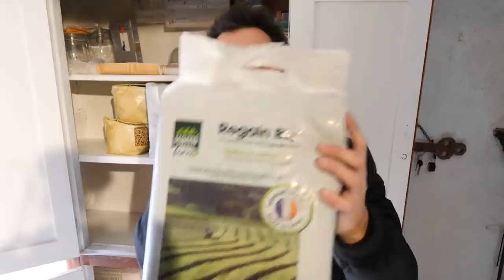RESTER CONFINÉ AVEC DES LAPINS ! (ils détruisent tout)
Si tu es déjà abonné, pense à activer les notifications en cliquant sur la cloche grise après t'être rendu sur la page d'accueil de ma chaîne de survie 🔔
Cette vidéo à été mise en ligne sur Youtube depuis la France en Avril 2020. Pi-Wan présente comment rester confiné avec deux lapins à travers une compilation de 24h. Cette vidéo se classe dans la catégorie People et Blogs.